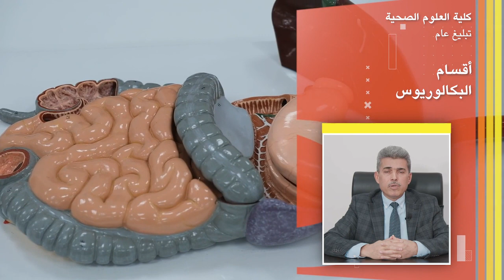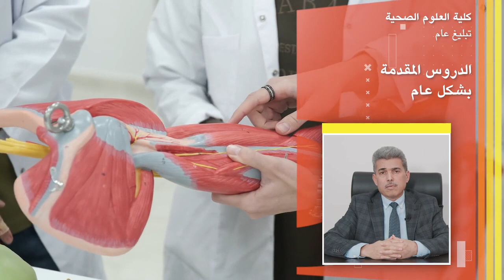prof dr ali irfan guzel saglik bilimleri fakultesi dekan vekili 01 ar 1 720p